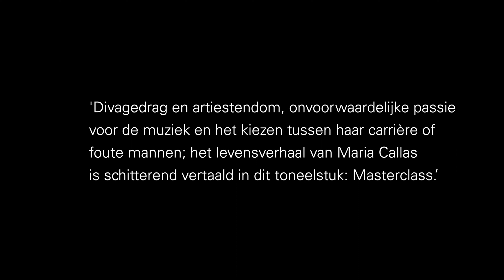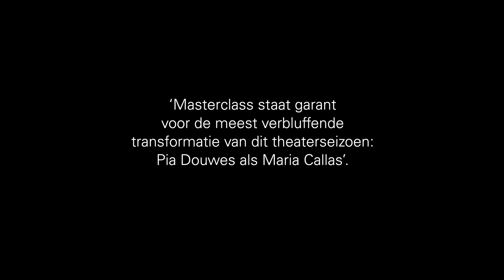Masterclass teaser Pia Douwes TheaterReserveringen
Masterclass
Het levensverhaal van Maria Callas
met Pia Douwes

Het levensverhaal van Maria Callas is schitterend vertaald in dit toneelstuk met Pia Douwes in de hoofdrol. Koop hier je tickets!

Maria Callas gaf in de herfst van haar carrière masterclasses aan de Juilliard School in New York. Haar stem had aan kracht ingeboet, maar de belangstelling voor de grootste operazangeres van deze eeuw was nog steeds ongekend. Masterclass is een toneelstuk van succesauteur Terrence McNally, waarin Maria Callas drie van haar operastudenten genadeloos confronteert met hun muzikale tekortkomingen.

Haar opvattingen over tekst en interpretatie, de noodzaak om persoonlijk te zijn, Callas pepert het haar pupillen in met humor en een boosaardig gevoel voor superioriteit. Pia Douwes kruipt wederom in de huid van Maria Callas, die incidenteel wordt ondersteund door muziek van Giuseppe Verdi, Giacomo Puccini en Vincenzo Bellini.

Dit toneelstuk won meerdere prijzen, waaronder een Tony en Drama Desk Award, kreeg in Nederland unaniem lovende recensies, een nominatie voor de Nederlandse Toneel Publieksprijs en werd geselecteerd voor het Theaterfestival. Masterclass heeft wereldwijd indrukwekkende hoofdrolspelers op haar naam staan. Zo speelde Zoe Caldwell, Audra McDonald en Patty Lupone de voorstelling op Broadway, waarbij laatstgenoemde ook op West End de rol voor haar rekening nam. Roman Polanski nam in Parijs de regie voor zijn rekening en in Australië werd Maria Callas tot leven gebracht door Maria Mercedes.